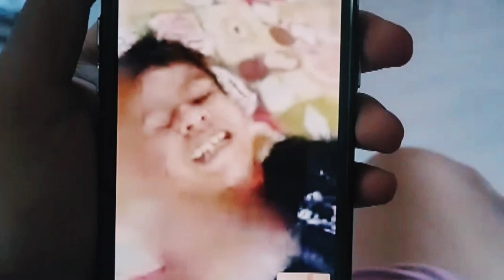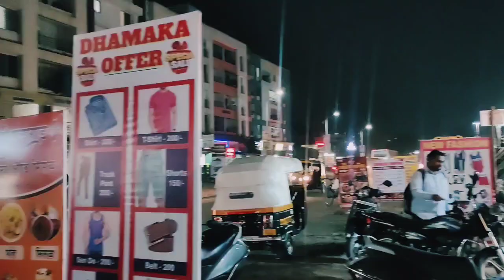1-3 December 2023